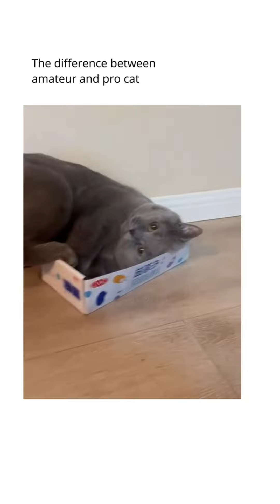10. Cute and Funny Pets That Will Make Your Day [2023]. | Hi Dog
00:00 The funniest actions ever
01:15 Doggo harvesting corn
02:52 Mouse vs Cat
3:03 The friendship between a cat and a rabbit.
3:19 Cat: "Don't mess with me".
3:41 Cat vs duck
3:56 The graceful sitting style of kitty
4:16 the funny reaction of a cat
6:20 Cat vs goose
7:58 Funny copy

Do you want to watch videos of cute and hilarious dogs, cats or hamsters?
Watch this collection of videos “Cute and Hilarious Pets That Will Make Your Day Best Animal Videos Ever” to have some relaxing and fun moments. You won’t be able to stop laughing at their naughty and adorable antics. Don’t miss this video!